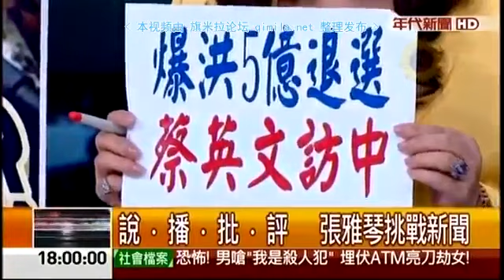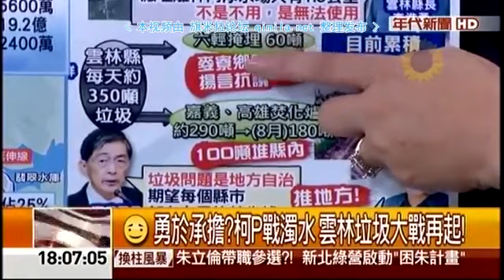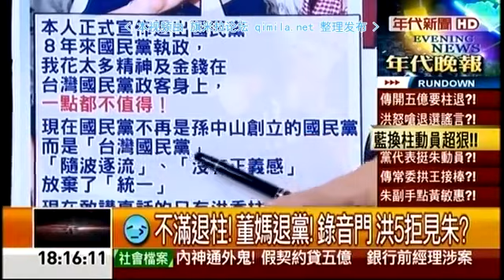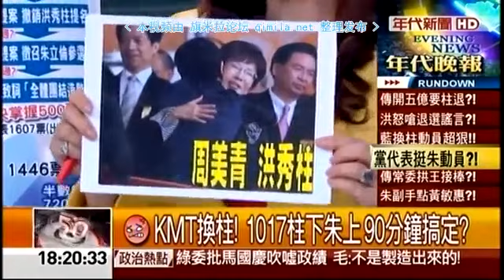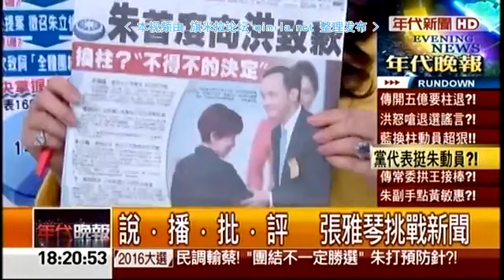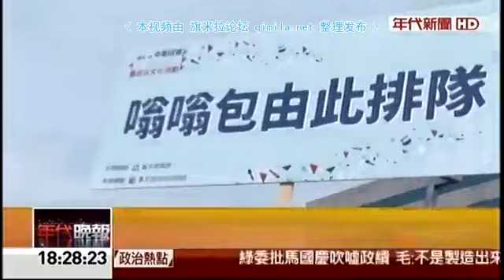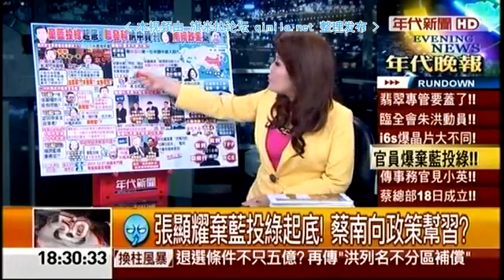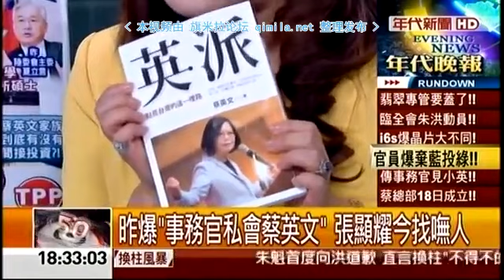年代晚报2015 10 13